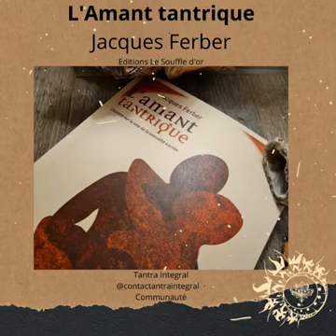Extrait 1 L amant tantrique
Extrait de lecture du Livre de Jacques Ferber " L'amant Tantrique "

C'est avec plaisir, que je vous partage un extrait de ce magnifique livre, belle approche de la sexualité sacrée.